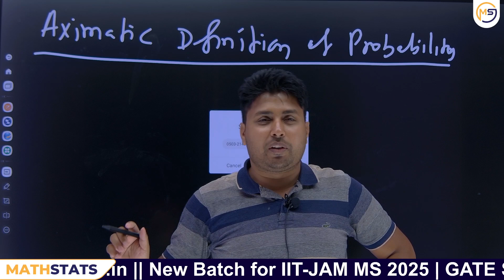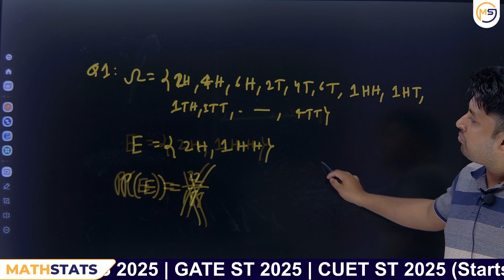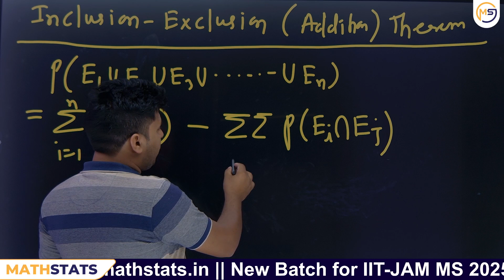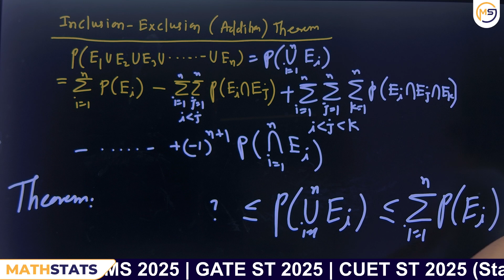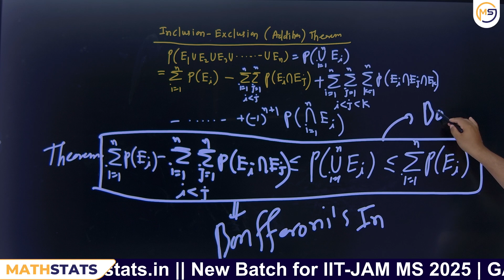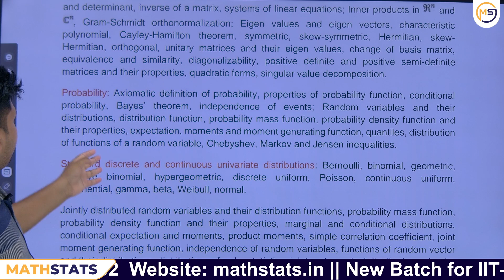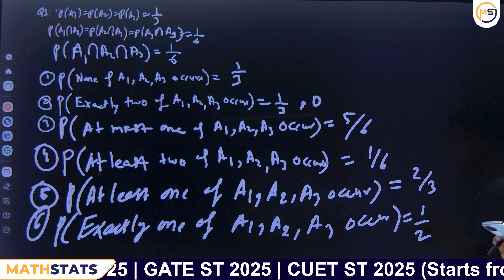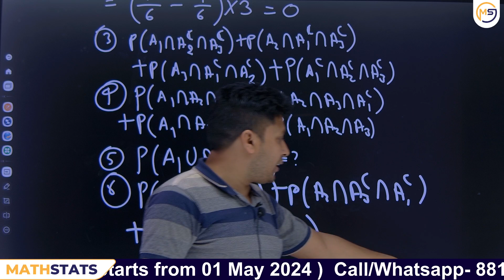L-02 | Arjuna 1.0 : GATE ST 2025 || Probability || Mathstats @ 8810409392